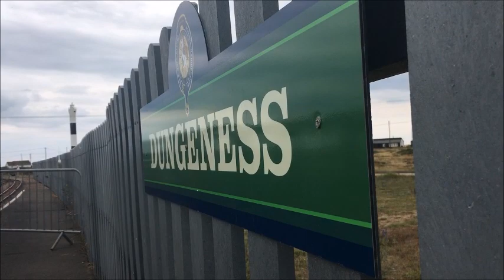Romney, Hythe & Dymchurch Railway (Jul. 2020) | Out & About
Welcome back to another video, today we are down at the RH&DR for a trip from New Romney to Dungerness and back, behind mountain class locomotive 'Hercules'.
The railway has only been open a week or so after the shutting due to COVID-19, but they have coped with queue management great and are still able to offer a great ride and service.
Here is the footage we got, please note social distancing rules were followed and you must pre book before attending the RH&DR during the pandemic.

[CHANNEL INTRODUCTION]
Hello and welcome to the official YouTube channel for Littlewood Junction. We produce videos of all forms, from full scale heritage lines to smaller miniature railways or even smaller model railways, you will find it all here at your fingertips.
At the moment our channel is relitevely small so sharing, liking and commenting will always help us. Even sharing to one person will make our day as it will help us grow on this long journey.
If you have suggestions on how we can make the channel and our content better, please contact us, details of which can be found below through: YouTube, Facebook (Messenger) and through email.

[MUSIC CREDITS]
Through various videos we use various songs from different companies, producers and labels in order to enchant our videos and take them to a whole new level. Below are all of the producers we use, music will only apply to certain videos as not all of our videos feature music.

[!] PLEASE NOTE - None of these brands /artists of ours, please use music at your own risk. We credit them all above in each videos as required to use the music.

As said above we produce all sorts of content, from unedited footage to Littlewood Originals content, all of our playlists at present can be found below.

[!] PLEASE NOTE - The tiny.cc is also not our company, the website is a 'URL Shortener' that should redirect you to the playlist on YouTube, please use at your own risk.

We are mainly found on: YouTube, Facebook, Facebook Messenger, GMail, and our website. Whether you want to check our the latest 'Littlewood News', browse the range of photos we have taken over the years, or message us with a question, please dont hesitate.

Dont forget you can comment on this or another video and we will be right back to you as soon as we can.

[CONCLUSIONS]
Thanks for taking the time to read all of this (probably boring) text, we hope you enjoy your stay here. You can also get sneak previews for future visits and videos, and see quick livestreams of our various layouts.

- Nathan
Manager, Littlewood Junction
Copyright Littlewood Junction 2020